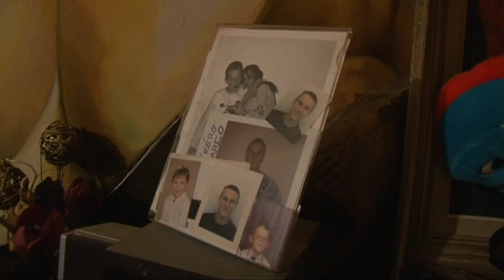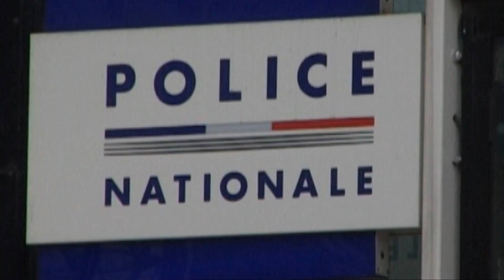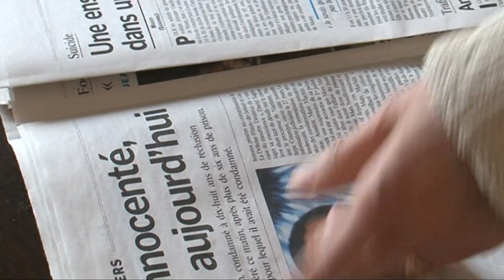Erreur judiciaire : l'affaire Marc Machin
Condamné pour le meurtre d'une jeune femme, il criait son innocence. Marc Machin vient d'être libéré après 6 ans de détention: un autre homme affirme être l'auteur le crime. Comment l'homme a-t-il vécu ce qu'il considère comme une erreur judiciaire? En exclusivité, une équipe de 66 Minutes a pu suivre à ses côtés sa première semaine de liberté… Auteur : Olivia Delaittre.